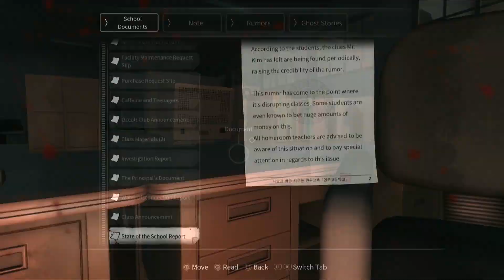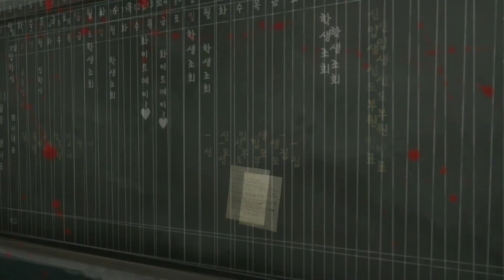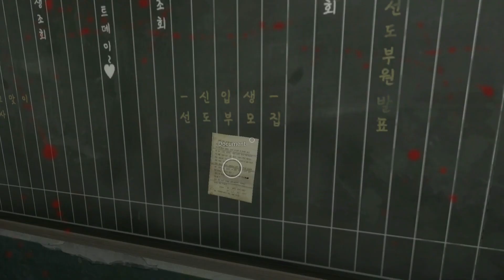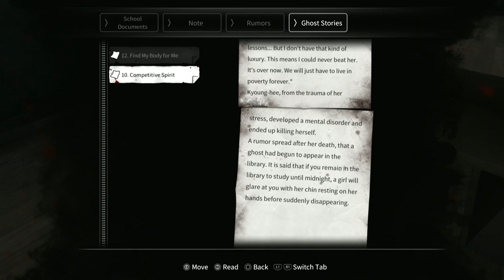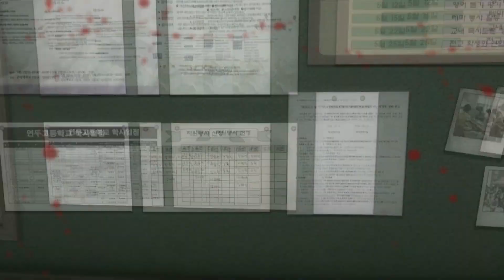The Baby Strikes Again | White Day a Labyrinth Named School #5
The Baby Returns, after once again exploring, we encounter some puzzles and see some returning characters